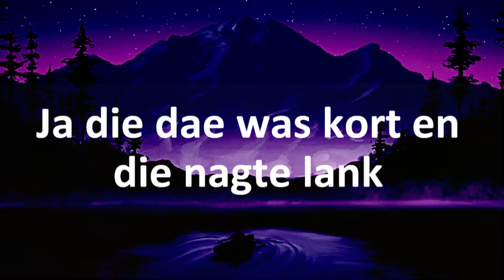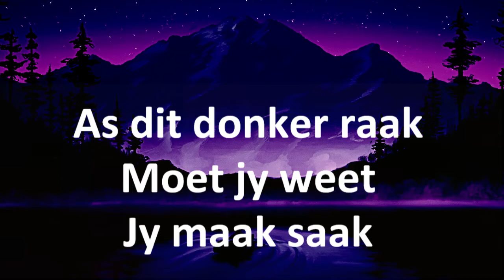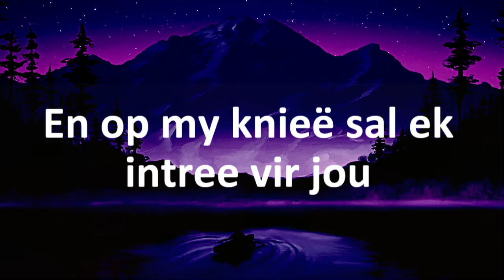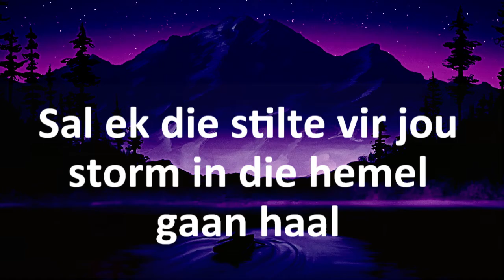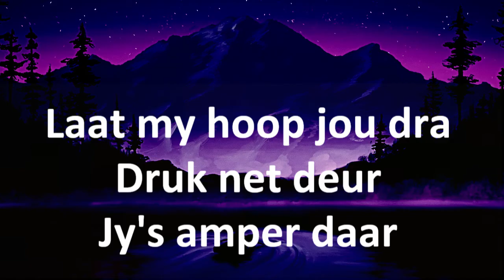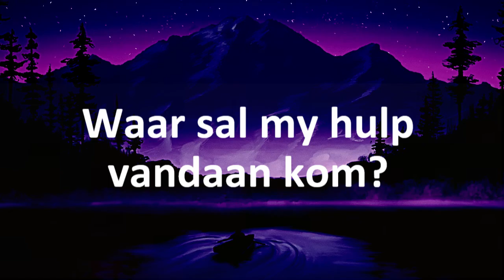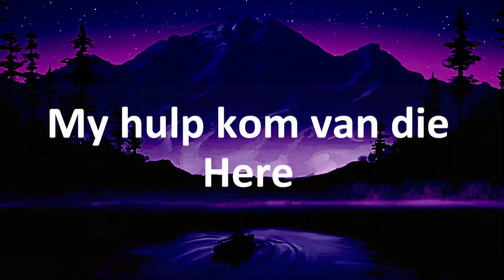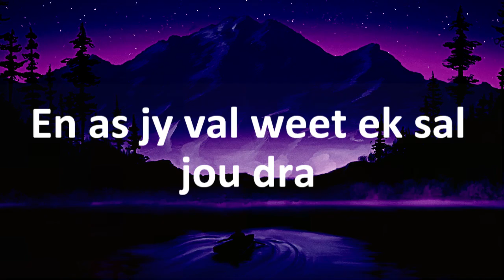My vrou my beste pel